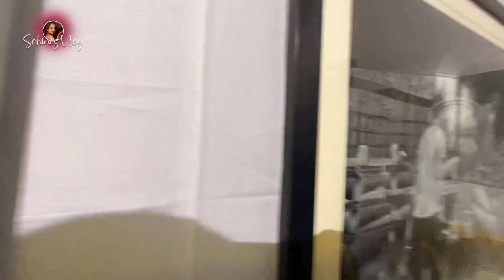Durga Puja Vlog 2022 || দুর্গাপূজা ভ্লগ ২০২২ || Part 2 || Central Park Durga Pujo || Sohini’s Vlog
Musician: Rook1e